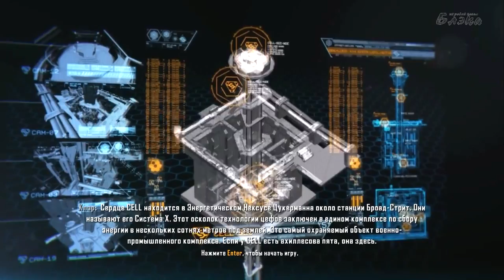Crysis 3 #5 А теперь пойдем спасать наш вид, ладно?!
Crysis 3 — научно-фантастический шутер от первого лица, разработанная немецкой компанией Crytek и изданная Electronic Arts. Игра вышла 19 февраля 2013 года в США, 21 февраля 2013 года в Европе для платформ ПК, Xbox 360 и PlayStation 3. «Crysis 3» использует игровой движок собственной разработки Crytek — CryEngine 3, и является второй вышедшей игрой на этом движке. «Crysis 3» является продолжением игры «Crysis 2». Официально игра была анонсирована 16 апреля 2012 года.
Действия игры разворачивается в 2047 году, спустя 24 года после событий, описанных в Crysis 2.